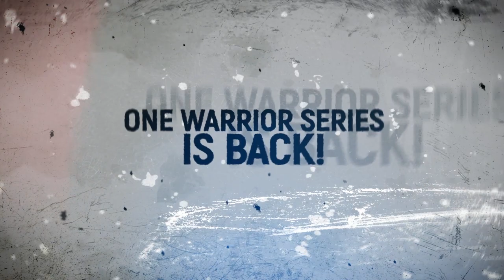Rich Franklin's ONE Warrior Series | Season 1 | Match Focus: Eto Kimihiro vs. Daesong Park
South Korean prospect Daesong Park faced Kimihiro on competition night of ONE Warrior Series. Early in the bout, Daesong Park faced tremendous adversity which would have stopped lesser athletes. Daesong Park did not give up, digging deep and surging forward to victory, displaying unbreakable warrior spirit in the process. For Daesong’s impressive effort and proving Rich Franklin’s doubts wrong, he was awarded a six-figure ONE Championship contract!